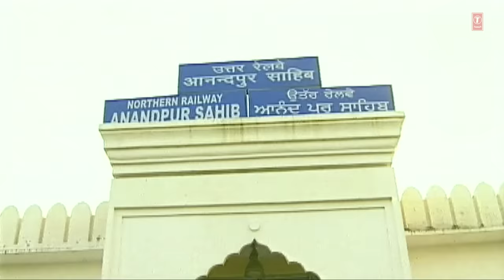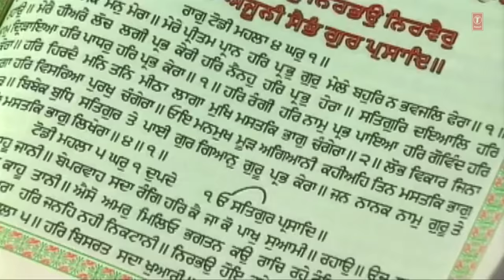Guru Maneyo Granth Punjabi Bhajan By Ravinder Grewal [Full Video Song] I Aaveen Baba Nanaka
Sikh Bhajan: Guru Maneyo Granth
Album Name: Aaveen Baba Nanaka
Singer: Ravinder Grewal
Composer: Jaidev Kumar
Author: Raju Dadahoor
Music Label: T-Series
Picturised On: Ravinder Grewal